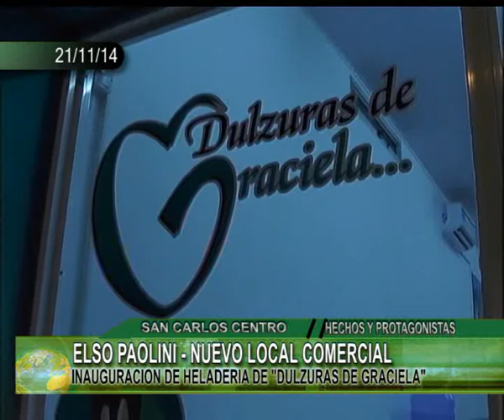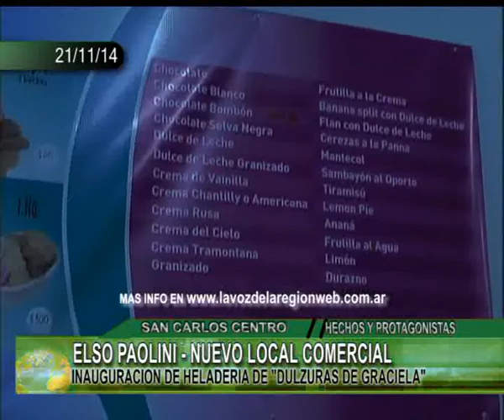ELSO PAOLINI NUEVO LOCAL COMERCIAL